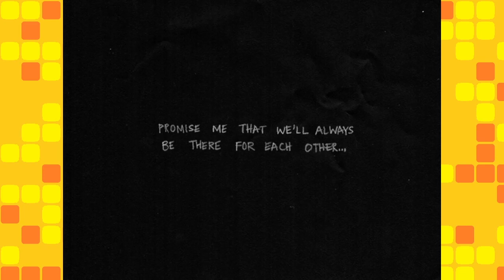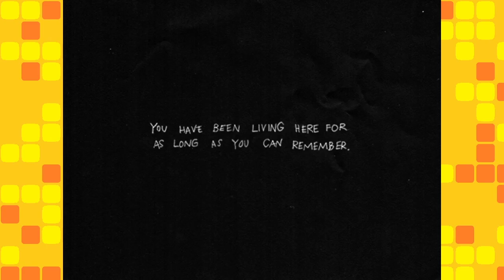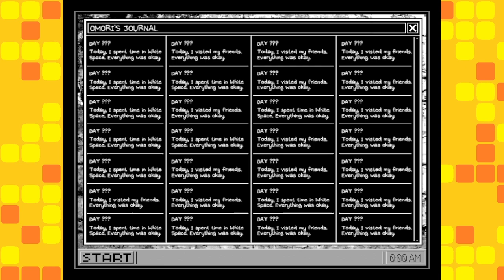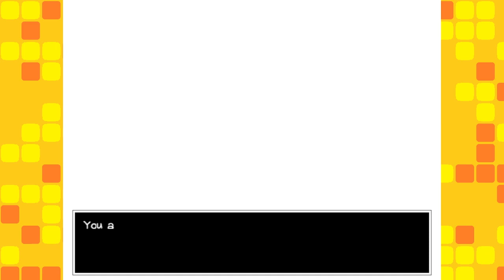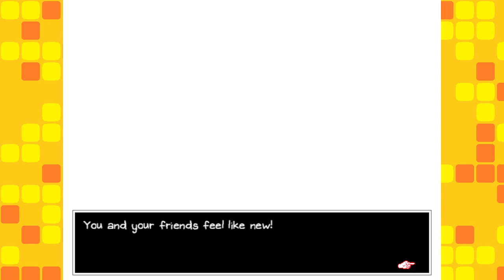Full body contact hide and seek - Omori Part 1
This game looks cute and bone chilling.